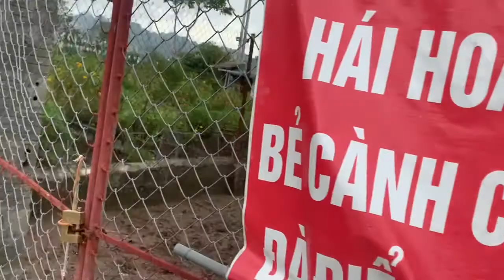Chú Chó Phốc Sóc đực đi dạo trong khuôn viên | Xlike Pet House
Cám ơn tất cả các bạn đã xem video của mình, Nếu thấy video hay hãy nhấn thích - chia sẻ video nhé ;) Đăng kí kênh cập nhật những video mới nhất nha :) Yêu tất cả các bạn ! ^_^ :*